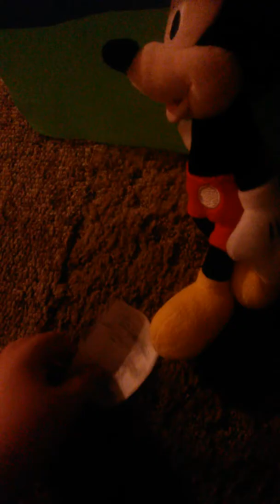Rowlet's great adventures episode 2 "mickey has bad luck"